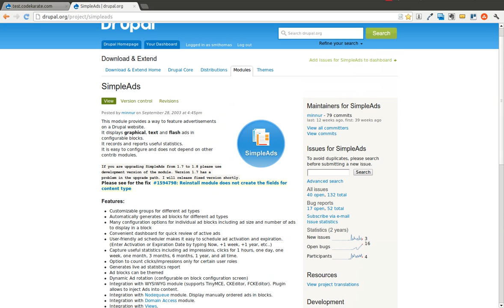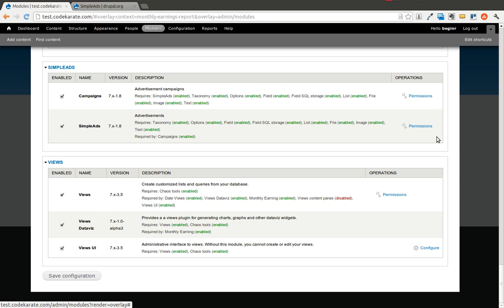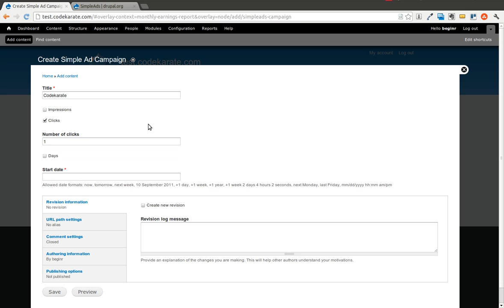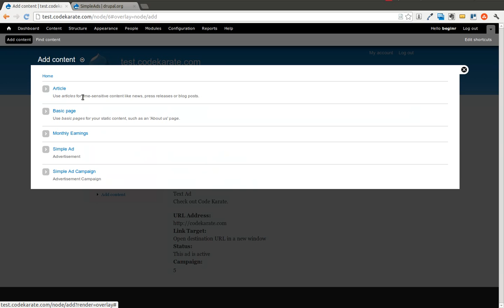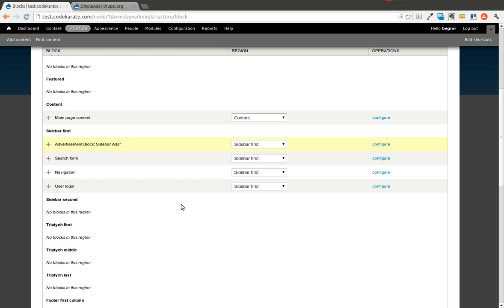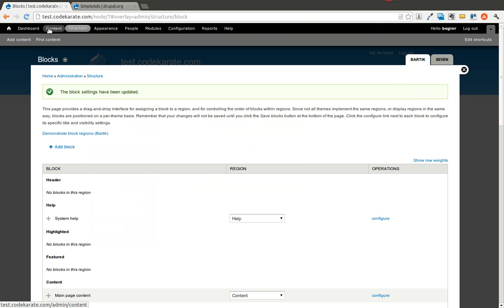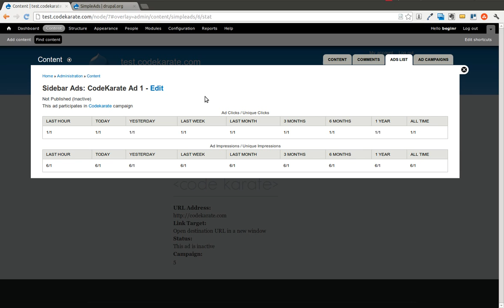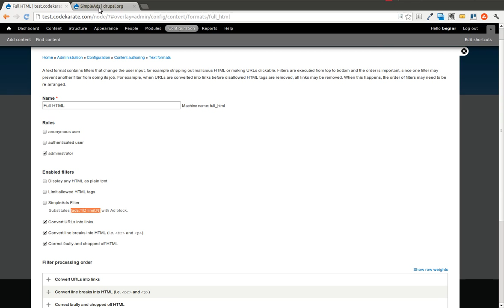Drupal 7 SimpleAds Module - Daily Dose of Drupal Episode 5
Have you ever wanted to display advertisements on your Drupal 7 website? If so, this episode will walk you through step by step, how to set up and configure text and image advertisements for display on your Drupal site.

In this episode you will learn:

- How to install and configure the SimpleAds module on a Drupal 7 site
- How SimpleAds campaigns work
- How to display text based advertisements on your Drupal 7 website
- How to display image based advertisements on your Drupal 7 website
- How to view analytics and performance of the advertisements